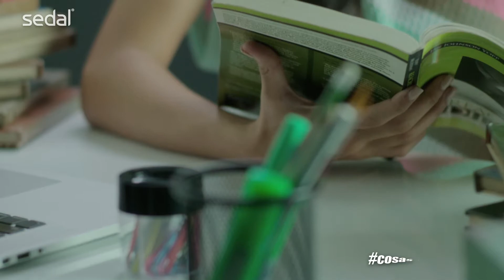4 CREMA PARA PEINAR FRANCESCA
PRODUCTORA LEVECTOR
DIRECTOR: ADRIAN CASTRO
D.F : RODOLFO BEER